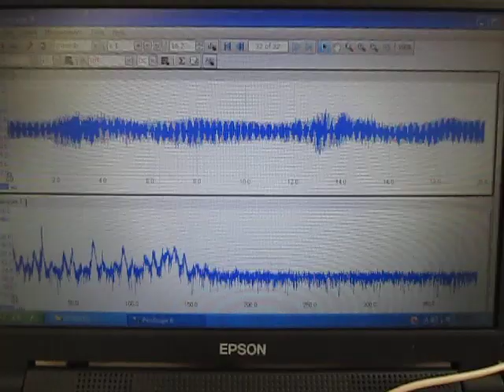音響流に関する超音波実験 ultrasonic-labo